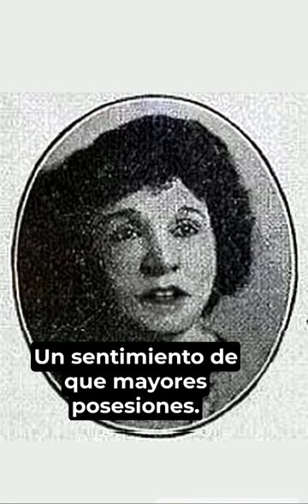Genevieve Behrend || Tu Poder Invisible